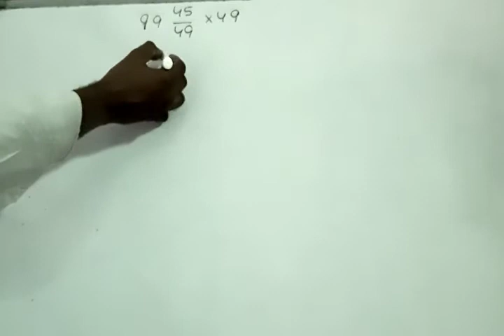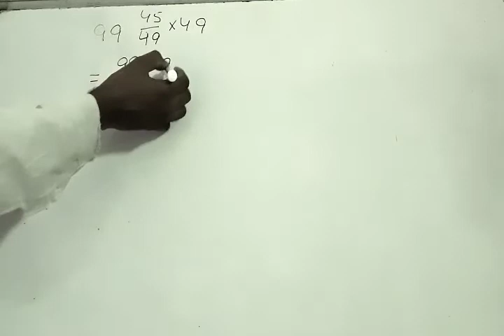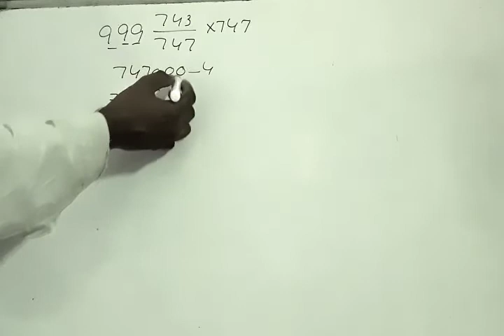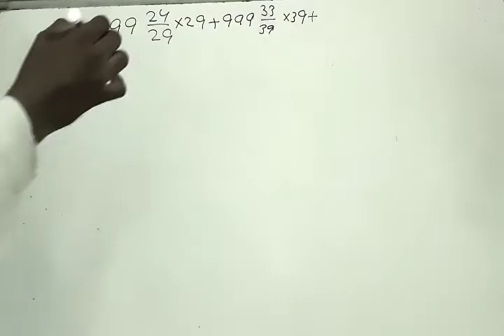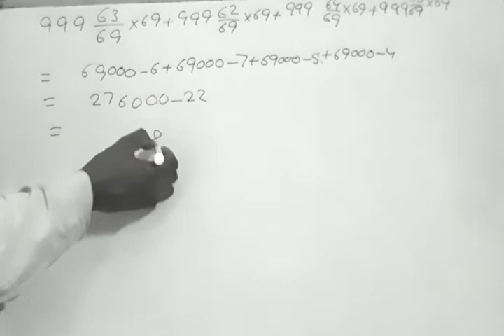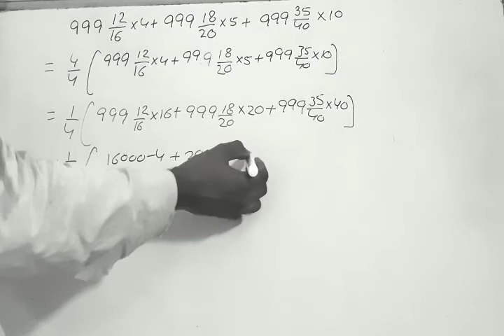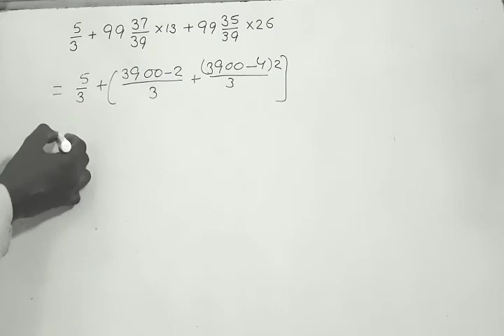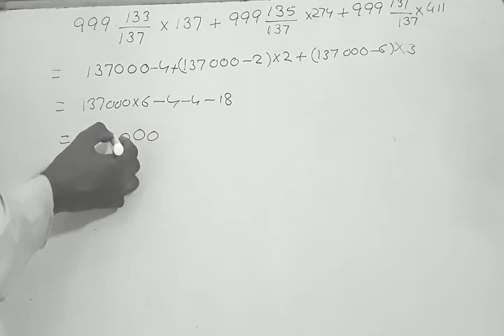Simplification trick of fractions, Shortcut trick of fractions,short trick for ssc chsl railway rrb